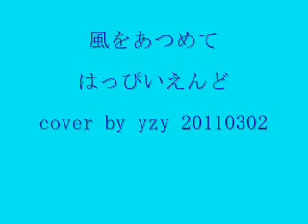風をあつめて はっぴいえんど cover by yzy 20110302